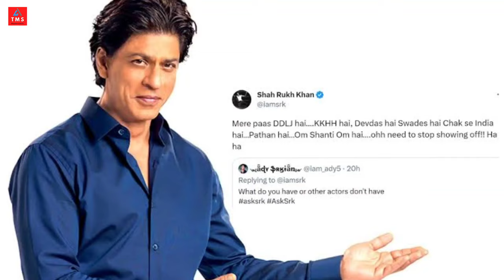JAWAN Trailer | Shah Rukh Khan | The Movie Sharer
JAWAN Official Trailer Release Date | Shah Rukh Khan | Atlee Kumar | The Movie Sharer

jawan Trailer
jawan trailer release date
jawan trailer official
jawan trailer hindi
jawan trailer leak
jawan trailer 2
jawan trailer update
shah rukh khan jawan
shah rukh khan nayanthara